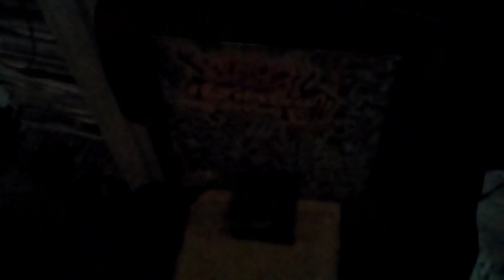FACE 2000 JABSROCKING REMIX BEAMER 0